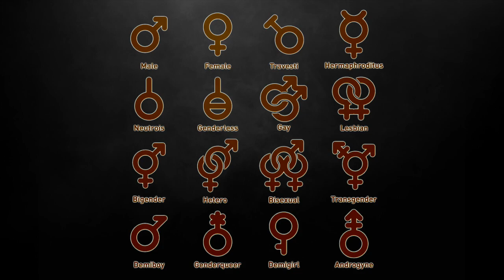#4 The Rocky Horror Picture Show (w/Roberta Lipp) Rick or Treat Horrorcast (Oct 24, 2022)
"Let's do the Timewarp again!" This week is a shift from our usual format in order to discuss the ICONIC Rocky Horror Picture Show with my special guest host Roberta Lipp of the LEGENDARY 8th St. Playhouse shadowcast in NYC. We discuss the film's impact on the world, our days in our shadowcasts, and what it all means to us. So get your newspapers, playing cards, toast, and rice ready and let's go Rick or Treating! "I see you shiver with antici...pation!"

Timecodes
00:00 - Intro
02:52 - Theme Music
03:32 - Interview
1:25:54 - Outro